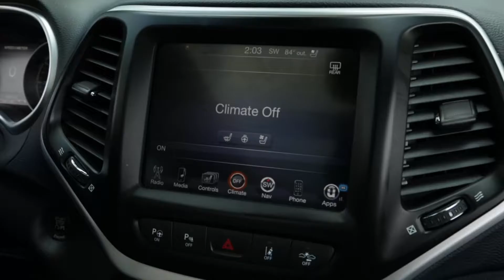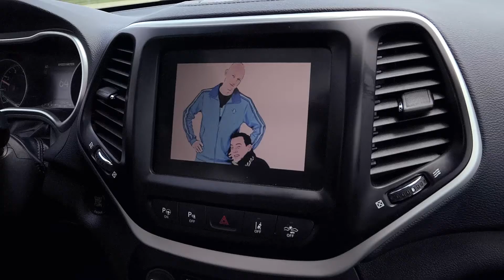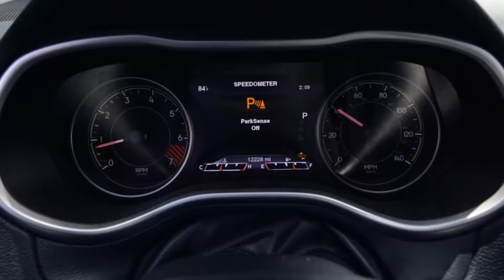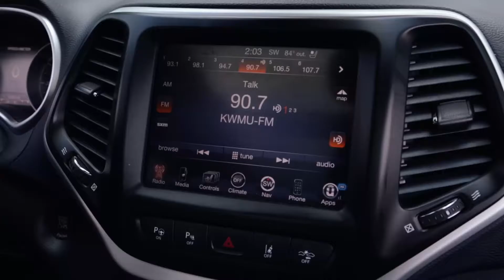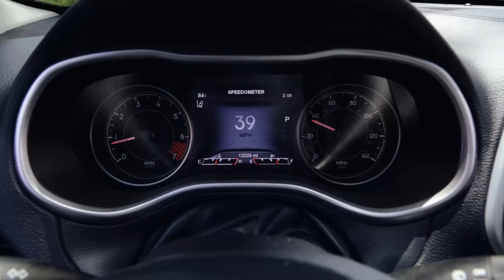Hacking a Car remotely